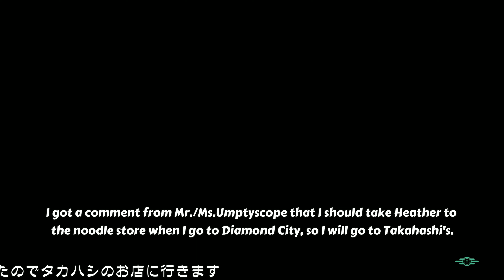Fallout4 AnimeRace Nanakochan 敵出現MODを入れてダイヤモンドシティに行きました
お試しで敵出現モッドを入れてみました。
ヘザーを連れてダイヤモンドシティに徒歩で移動してどれくらいの敵と遭遇するか確認しました。
初導入なので設定の仕方が良く分からなかったので変更はしていません。
I added a mod to make enemies appear for trial.
I took Heather on foot to Diamond City to see how many enemies we would encounter.
I did not make any changes because it was my first installation and I did not know exactly how to set it up.

バニラでは電線が届かなかったのでコンソールコマンドを使用しました。
電線の長さを変えるコンソールコマンド
Console command to change the length of the wire
setgs␣fWorkshopWireMaxLength␣(任意の数値 )バニラは1100

導入したMOD Fallout4 Mod データベース 参照しました

プレイヤーが建築したライトの照射半径を拡大します。

ワークショップにプールが追加されます。

「Vault-Tec Workshop」で追加されるフロアマットレスをスナップさせます。

ビールケースを使った、居酒屋によくあるイスやテーブルを追加するMODです。

コンクリートの短い階段同士でスナップさせることができます。

コンクリと納屋の土台ブロックの縦スナップを追加。

ユニークな外観を持ったカテゴリごとの自販機を追加します

☆ Clean My Settlement REDUX（このMODは止めました）
オリジナルのMODでは解体対象になかった一部の茂みなども消せます。

コンクリートの壁と屋根に窓ガラス付きのものが追加されます

ゲーム内に登場するがクラフトできないアイテムなどをワークショップに追加します。

ワークショップ中に通常置けない場所にオブジェクトを設置できます

ポップでオシャレなオブジェクトを多数ワークショップに追加します。

バニラの衣服にバリエーションを持たせるMOD

ポストアポカリプスをテーマにした、クラフト可能な居住地用オブジェクトを3000種類以上追加します。

ワークショップに6種類のクラフト可能なアーケードターミナルを追加します。

食品や台所用品等、飲食店で使えそうな物が並べられているカウンターを追加します。

ワークショップにリビングに置いてそうなインテリアを複数追加します。

Armor Tablesの武器版といえるMODです。

居住地を明るくするColourful Commonwealthシリーズ,今回は17のテーブルを追加します

木材と金属がクリーンなテクスチャの建材を追加します。

☆ War Of The Commonwealth - Spawns (Includes Far Harbor Spawns) -UPDATED-
敵のスポーン・リスポーンを更に調整出来るようになりました。派閥の巡回も調整する事が出来ます

16種のタンクトップ＆ショートパンツの服「Commonwealth Shorts」を追加します。

オンラインゲーム"TERA"に出てくるナース服を追加します。

高度にカスタマイズできるライフルFAMASを
クエスト、カスタムサウンド、一人称と三人称のアニメーションと共に導入します。